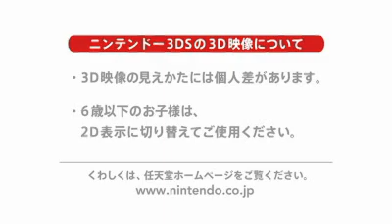3DS『新・光神話 パルテナの鏡 | Kid Icarus:Uprising』 3DSカンファ'11 PV